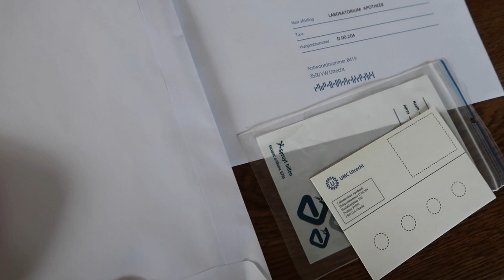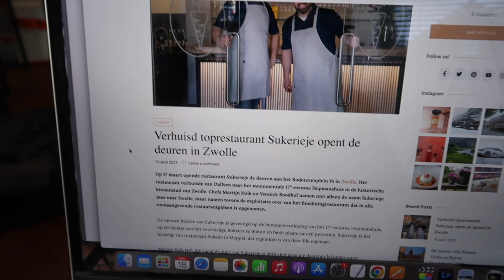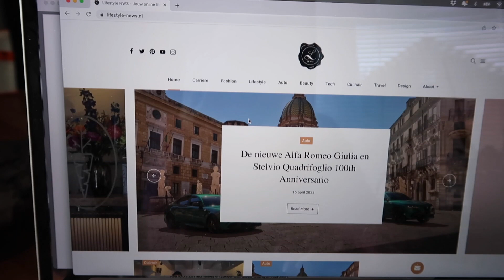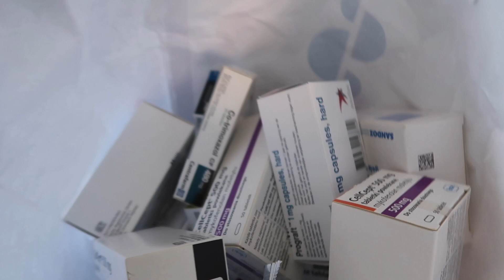H&M unboxing, op pad & herstellen laatste Chemo | isdaniellenicole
Kijk mee naar wat ik de afgelopen dagen meemaakte!

xoxo Daniëlle

🦋 Je kunt mij hier ook volgen: 🦋